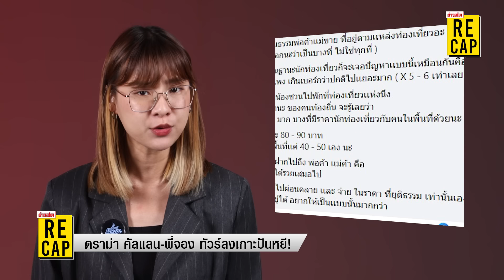ดราม่า คัลแลน-พี่จอง ทัวร์ลงเกาะปันหยี ซื้อของเจอราคาแพงจัด ลดไม่ได้-แถมบวกเพิ่ม : Khaosod - ข่าวสด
ดราม่า คัลแลน-พี่จอง ทัวร์ลงเกาะปันหยี ซื้อเปลือกหอยเจอราคาแพงจัด ขอลดไม่ได้-แถมบวกเพิ่ม